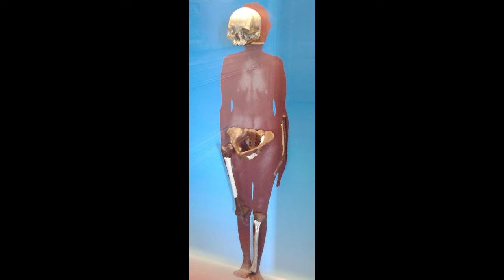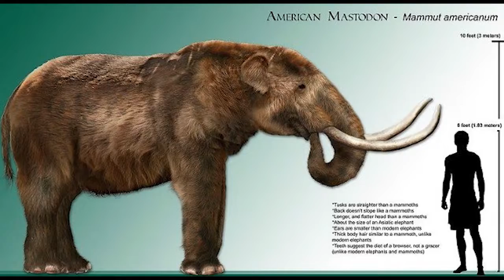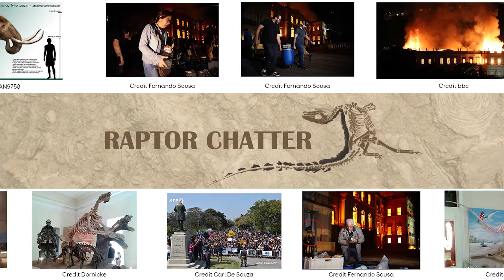Fire at the Museum of Brazil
The fire at the National Museum of Brazil destroyed up to 20 Million artifacts, including many paleontological specimens. The situation is a sad one for science, but something we can learn from to prevent similar disasters around the world.